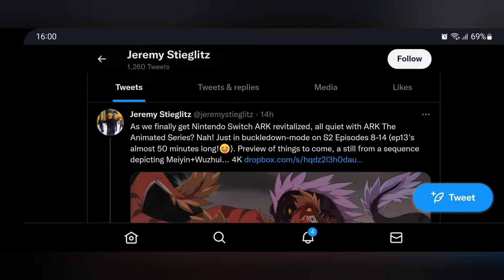Ark animated season 2? New Rockwell dialogue? Ark community news